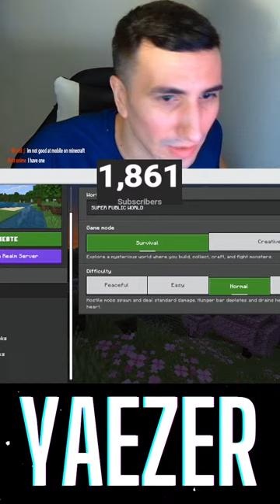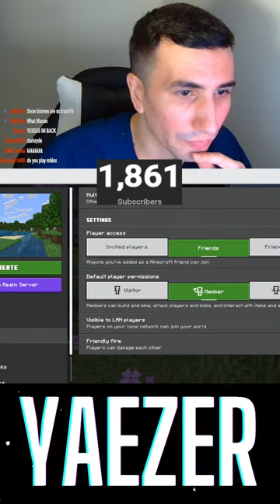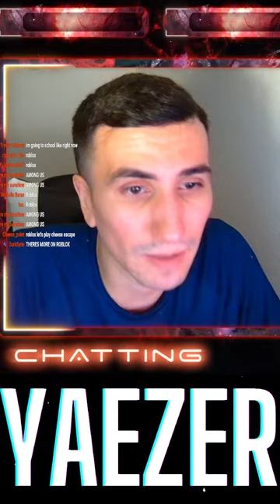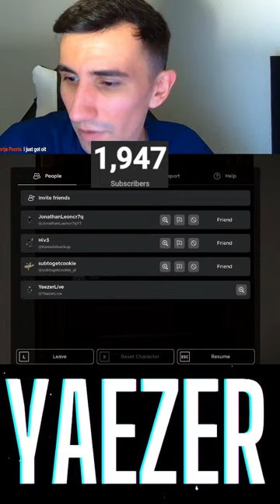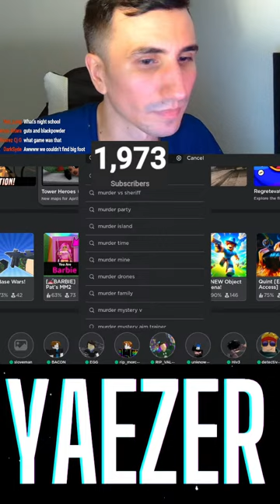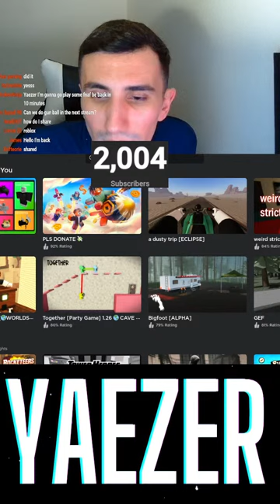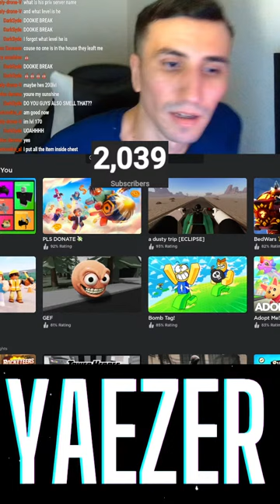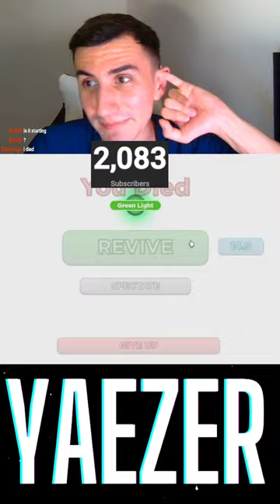🔴LIVE - Join Yaezer's 2K Subscriber Celebration Livestream! Minecraft, Roblox & Subscriber Fun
🎉 Join us for an epic livestream featuring Minecraft and Roblox gameplay with subscribers. Dive into the virtual worlds, interact with fellow subscribers, and chat with Yaezer live! Don't miss out on the fun as we explore, build, and adventure together. Plus, get exclusive channel updates and exciting announcements. 🚀